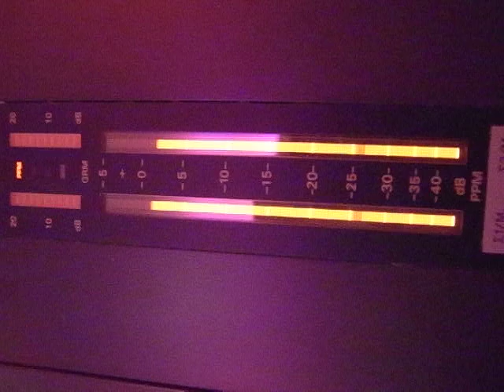Superpitcher, "Rabbits In a Hurry (Studio Edit)"